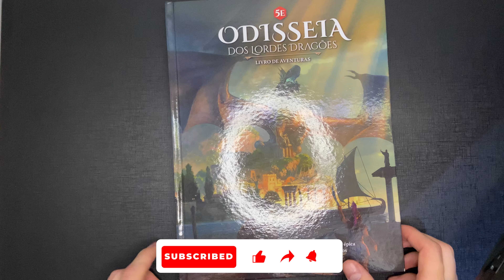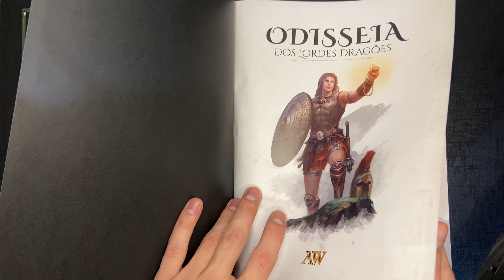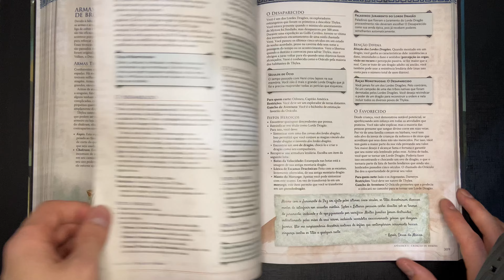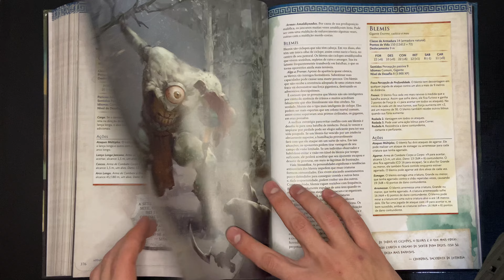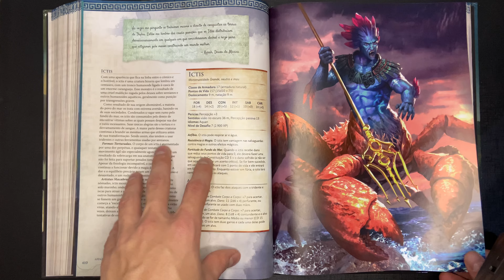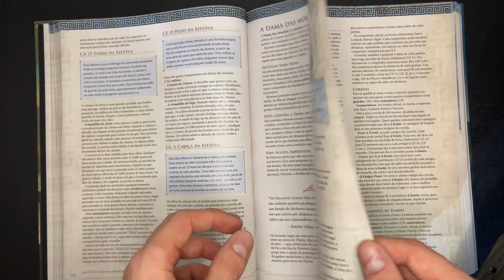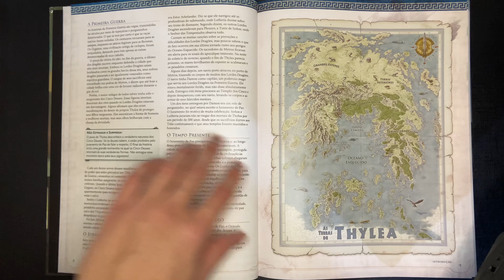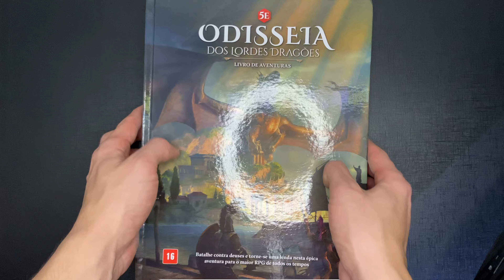Odisseia dos Lordes Dragões - Aventura de RPG baseada na Mitologia Grega! (primeiras impressões)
Livro de Aventuras: uma fantasia épica que se passa no continente perdido de Thylea, para campanhas de D&D 5ª edição.
Novidades épicas: apresenta novos arquétipos de classe, magias fascinantes, 6 novas raças e muito mais.
Mitologia grega: inspirado nas grandes lendas da mitologia grega e em obras como A Odisseia, A Ilíada e A Argonáutica.